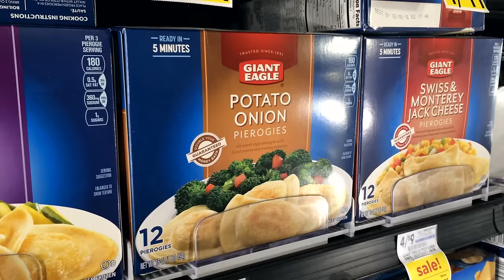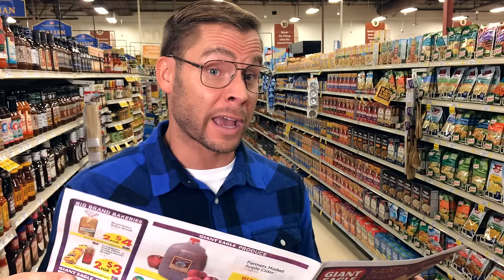PITTSBURGH DAD AT GIANT EAGLE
We've finally released one of our MOST requested episodes: Dad takes the family to the Giant Eagle grocery store! THANK YOU to all the fans that shared their stories, memories, and jokes to make this episode.